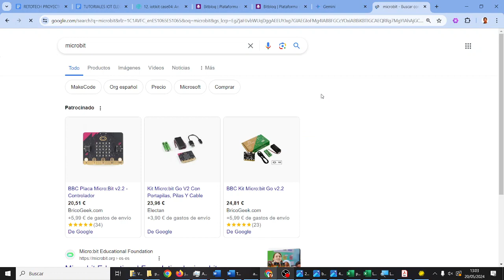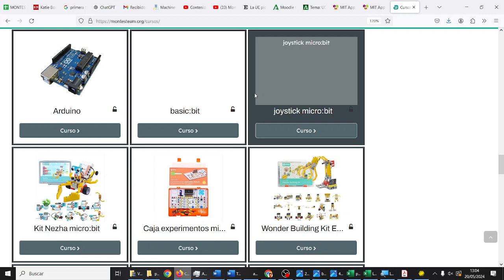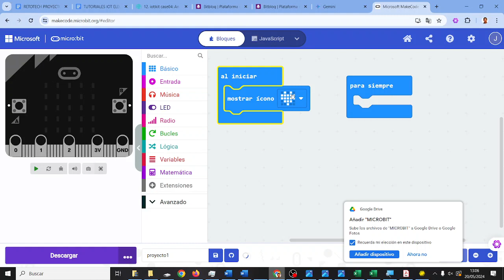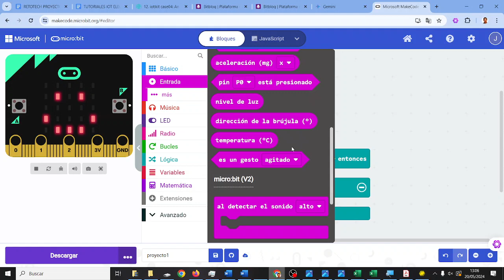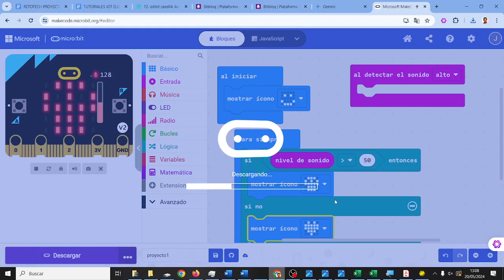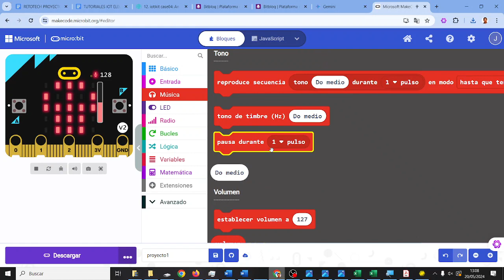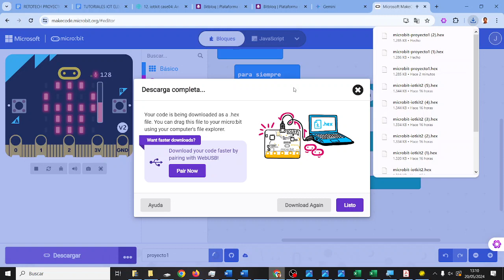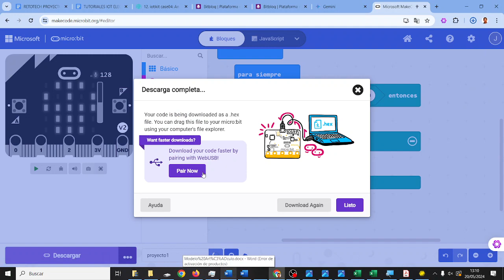micro:bit Tutorial 1 Sonido simple TIC ESO Bachillerato IES Monterroso